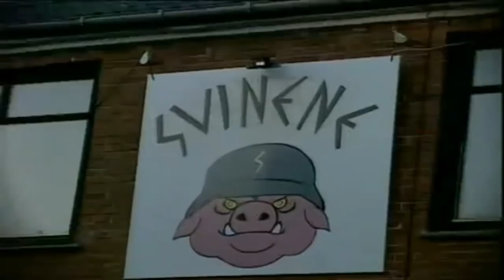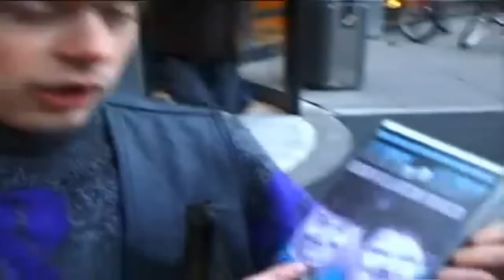Rockerne Svinene - Afsnit 20